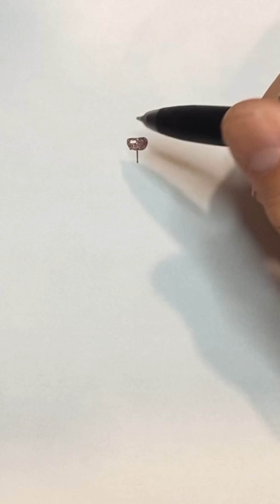【TOY FREDDY一発描き】Five Nights at Freddy's